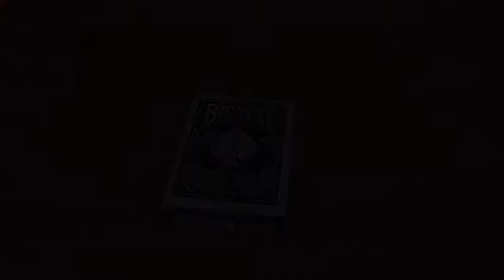Bicycle Black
Mazzo graficamente semplice, ma che ha una grandissima essenza: esprime l'armonia tra il dorso e le facce delle carte in maniera totale!
Oltre a questa potete trovare anche la versione White